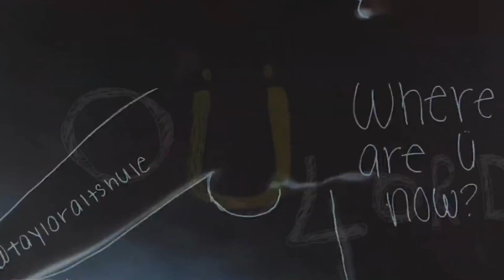Best Pop Mashup Mix Vol. 8 (2016)